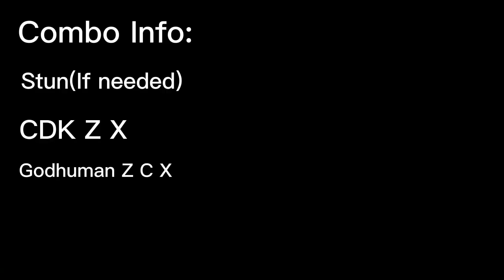CDK + Godhuman Combo (Blox Fruits)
cdk and godhuman combo in blox fruits